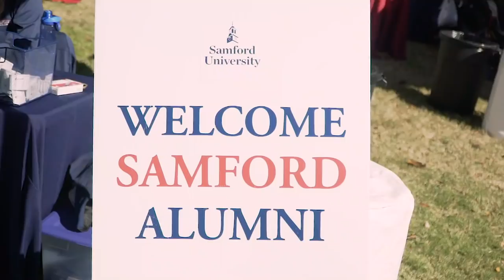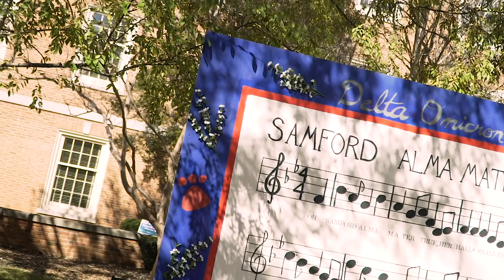SAMFORD UNIVERSITY HOMECOMING 2018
Did you miss Samford Homecoming this year?  Don't worry!  Catch up on the weekend and the amazing atmosphere as thousands were on campus celebrating their alma-mater.